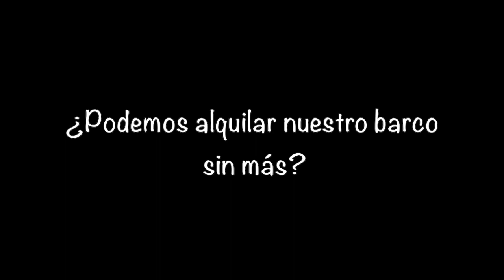¿Podemos alquilar nuestro barco sin más?